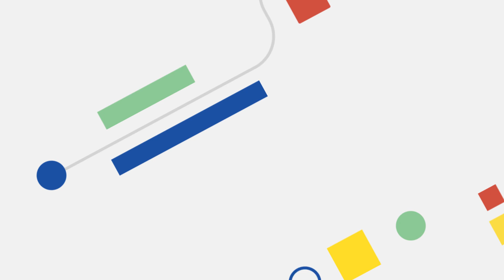When shouldn’t you use VMs?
In this episode of VM End-to-End, Developer Advocates Carter Morgan and Brian Dorsey chat with Developer Relations Engineer Katie McLaughlin about when you want to avoid using VMs. Watch for a look at containers within VMs and to learn when you shouldn’t use VMs!

Chapters:
0:00 - Intro
1:04 - VMs aren’t always the answer
4:01 - What do you want to worry about as a dev?
6:54 - Other Google services build on VMs
10:42 - CTA

product: Cloud - General; fullname: Carter Morgan, Brian Dorsey;